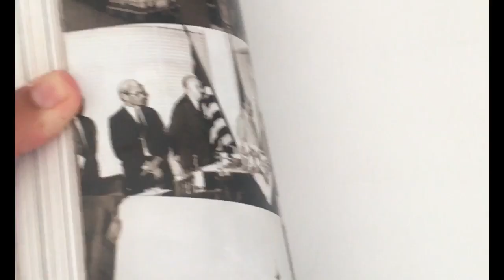O primeiro táxi de Suzano: FAMÍLIA KOWALSKI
Fala, pessoal

No vídeo de hoje eu conto a história dos primeiros taxistas de Suzano. Eram os filhos do senhor Julio Kowalski.